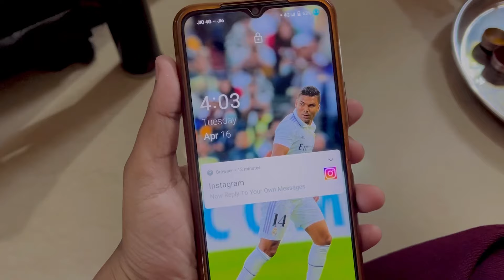Mummy huyi emotional 🥹 || last day of navratri || ghar mai kiya puja|| fast hua pura || komal vlog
Finally mata rani ka puja aache se ho gaya😍

Mummy bhi ho gayi emotional 🥹 mera fast itna jaldi pura ho jayega pata nhi tha😍 9 din ka. Hua pura pata nhi chala😊

I hope aapko ye vlog|blog aacha laga hoga aghr hai to guys jao apna pyar dena na bhulna😍